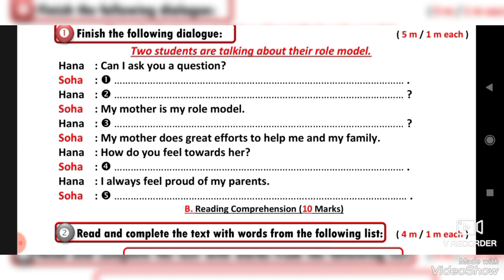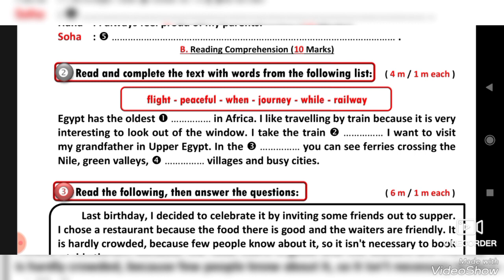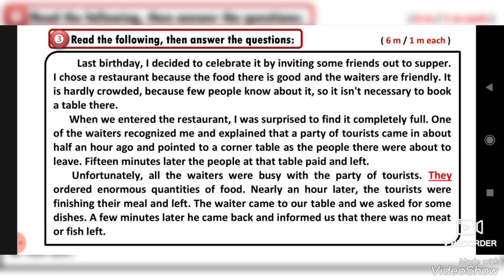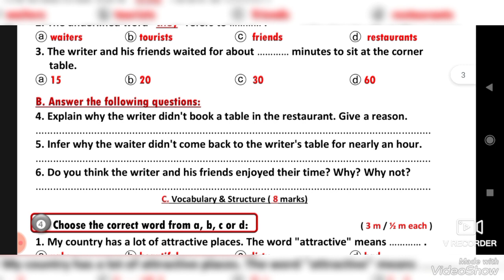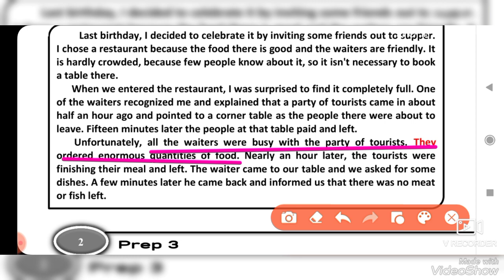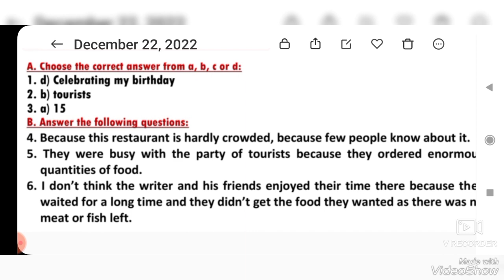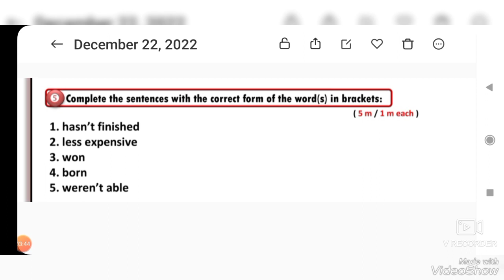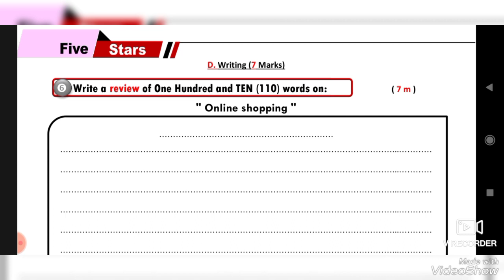إجابة محافظه القاهره test1 تالته اعدادي